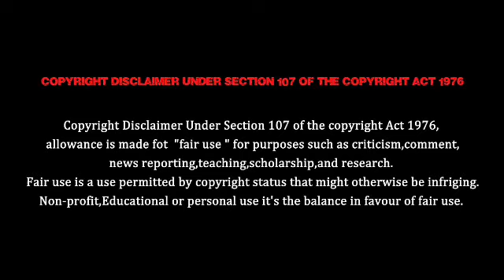Roja serial promo review 459| ரோஜா | 18/October/19